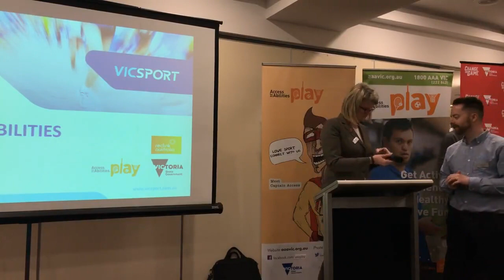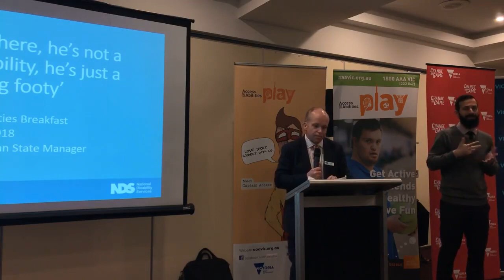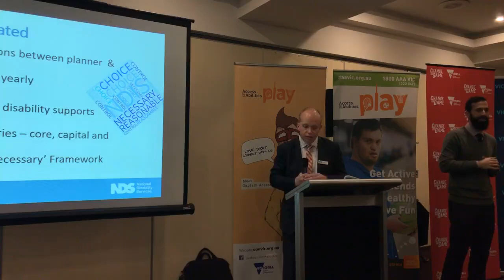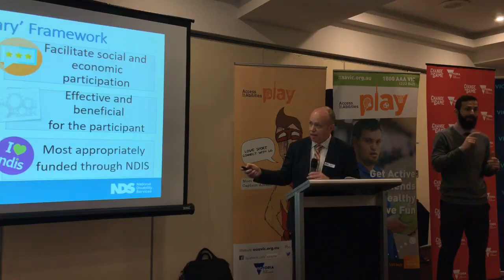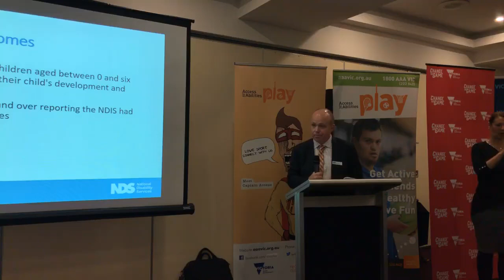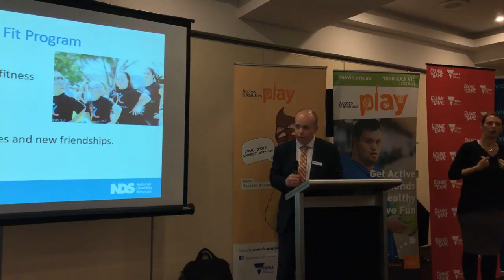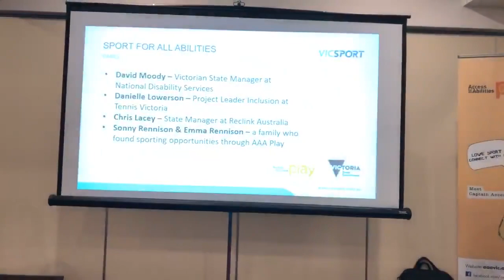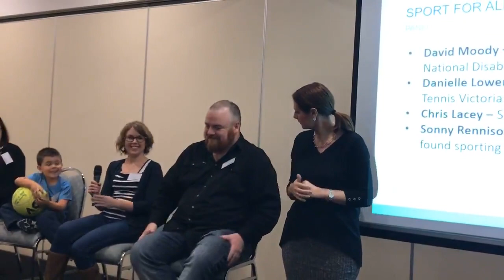VicSport Breakfast Facebook Live Stream Full Video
There are over 1 million people in Victoria with a disability, and just over 700,000 of these people are not engaged in sport activities. Therefore, the sport industry has a huge opportunity to engage more people with a disability. Programs such as the National Disability Insurance Scheme (NDIS) are supporting more and more people with a disability to lead active lifestyles. In creating inclusive environments and breaking down participation barriers, sport organisations can change their sport for the better and increase participation by people with a disability.

This breakfast was hosted by Vicsport and Access All Abilities Play (AAA Play) – the first-point-of call service connecting people with a disability to sports and recreational opportunities in Victoria, managed by Reclink Australia.

Guest speaker:

David Moody, Victorian State Manager at National Disability Services (NDS), talking about how the disability sector works and how sport organisations can capitalise on the opportunities available. David has extensive experience working in policy and strategy settings related to health promotion and has held senior roles at the Department of Health & Human Service and Department of Premier and Cabinet.

Panel discussion – how participation by people with disability benefits everyone

David Moody – Victorian State Manager at National Disability Services
Danielle Lowerson – Project Leader Inclusion at Tennis Victoria
Chris Lacey – State Manager at Reclink Australia
Sonny Rennison & Emma Rennison – a family who found sporting opportunities through AAA Play